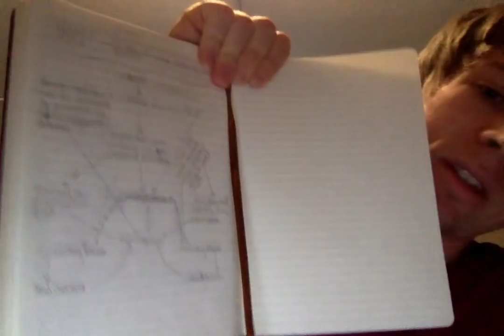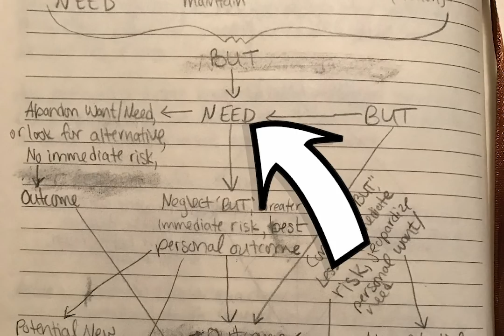Simple Words/Concepts/Ideas Drive INTPs INSANE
Send me your models you've created! . What seemingly simple thing drove you insane to figure out the true meaning behind it? Did other people think you were crazy?